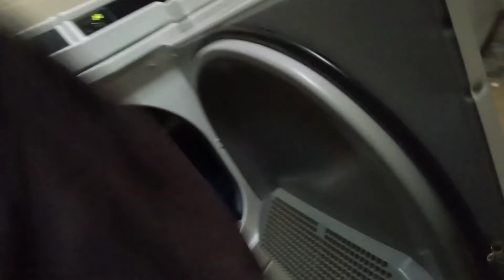Ahora sí me tocó lavar 🙋🍜🍜🍜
Disfrutando una rica sopa o consomé de pollo 🍜🍜🍜🍜